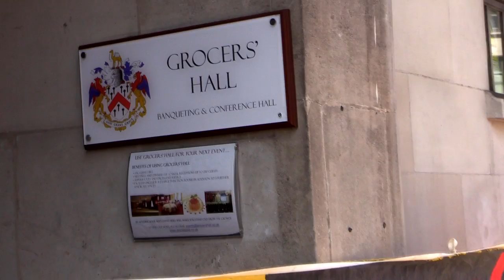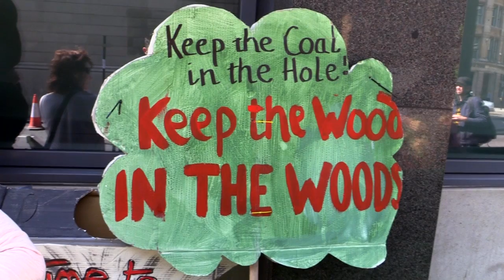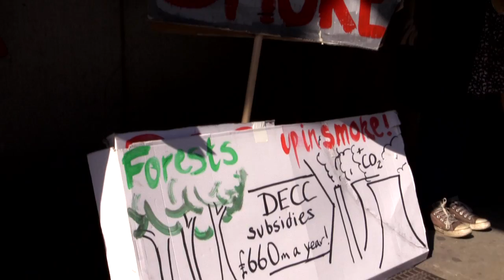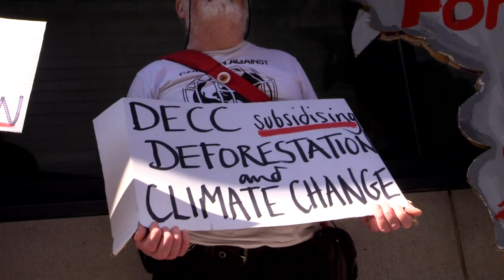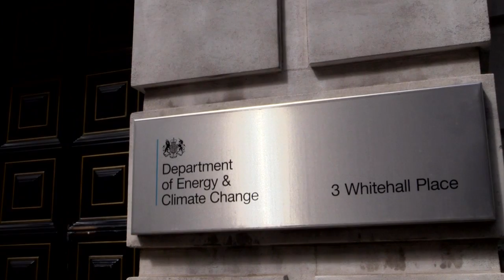Axe Drax demo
Wood and coal campaigners gather outside power station Drax's AGM to protest over the increasing carbon emissions resulting from burning wood as well as coal. This is also leading to deforestation, displacement of communities and serious pollution problems. Stop the Government subsidies - time to Axe Drax.